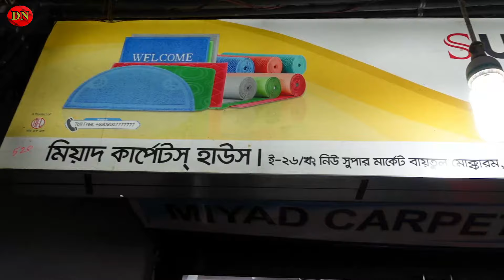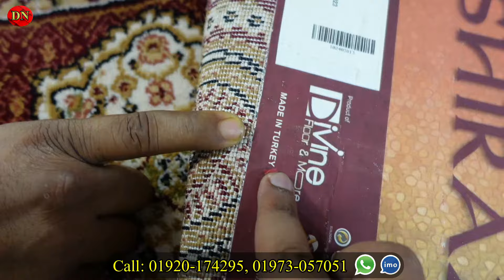অফিস, বাসা-বাড়ি সাজাতে পাইকারি দামে কার্পেট, ফ্লোর মেট, পাপোশ কিনুন || Carpet Price in BD 2022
Miyad Carpets House
E-26/Kha, New Super Market
Baitul Mukarrom, Dhaka-1000

☘Allah Hafez☘